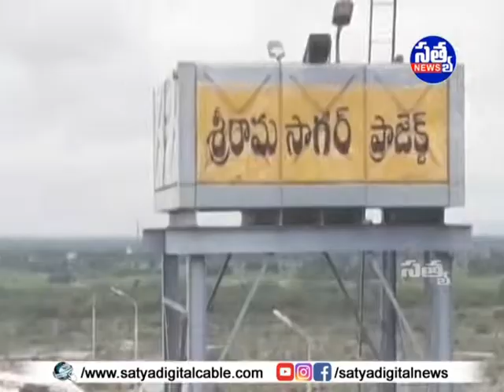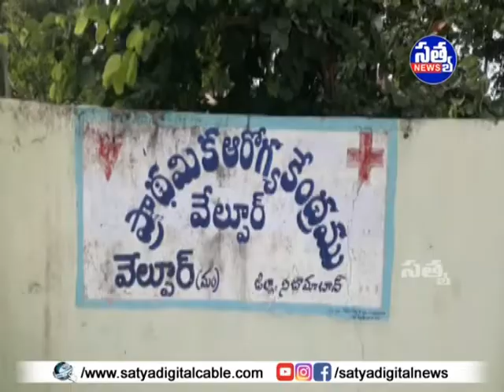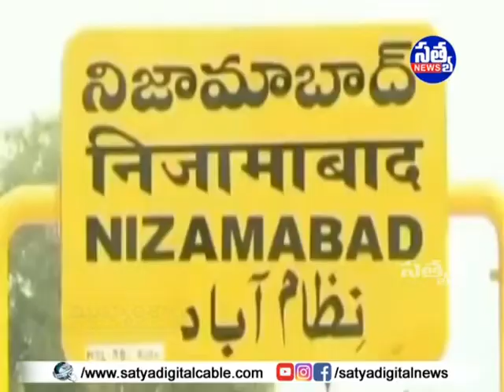SATYA DIGITAL DAILY NEWS || 19-08-2020